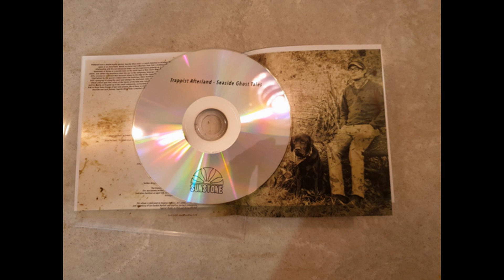Trappist Afterland - Seaside Ghost Tales - full album (2020)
01. Serpents Isle - 00:00
02. Calling of the Quarters - 05:33
03. Paperboat - 08:51
04. The unquiet grave - 12:39
05. Death becomes Gold - 19:52
06. Allegory of stars 24:05
07. Golden neighbourhood/Closing of the quarters - 28:47
08. Calvary hill, Kiama - 34:05
09. Twelve Sparrows (in the infancy of God) - 38:29
10. The man who bended time - 42:45
11. Travellers in the mind of God - 47:50
12. Godbotherings (Part 4) - 50:38
13. How Ricky got his wings - 54:42
14. Last trip to the sun - 56:50
15. Sacred Geometry - 01:00:24
16. God is a black dog - 01:05:00

This is the 9th album by Trappist Afterland, and is the final instalment in a trilogy of Gnostic folk albums.

Produced by Adam Geoffrey Cole,Anthony Cornish & Stephen Holmes.
Mastered by Anthony @ Horizon Sound.

Trappist Afterland Are:
Adam Geoffrey Cole- vocals, Guitar, mandolin, Bozouki, Oud, Dulcitar, bells, bohdran, hammered piano, tabla, Flute, tanpura, , vibrating gong, water bowl, ride cymbal, fan.

Anthony Cornish- harmonium, mellotron, Bass

With
Jodie Cornish- additional vocals on 'Allegory of Stars.
Leigh Lambert- e-bowed Krajappi on ' the calling of the quarters and 'the closing of the quarters'.
Brett Poliness- Stripped Drumkit and tambourine on 'Paperboat' 'Serpent's Isle' and 'Allegory of Stars'.
Alan Davidson- invocations.
Lucy Roleff- additional vocals on 'The unquiet grave'.
Adam Casey- contrabass on 'Serpent's Isle'
David Colohan- Additional vocals, Flute.
Grey Malkin- electric guitar, e-bow, Mellotron, glockienspiel, piano

Front cover painting by Tommy Langra.
Photographs and Art layout by Leigh Lambert.

All songs written by Adam Geoffrey Cole except-

Golden Neighbourhood - lyrics and music by Neil Sweeney.

'The unquiet grave' Is a traditional Scottish ballad.
This version was written after being gifted a book of ballads from Alan Davidson on April 5th 2018 in Hereford, United Kingdom.
Arrangement Adam Geoffrey Cole.

This album is dedicated to Stephen Holmes, Ant James, Si Norfolk, and in memory of Ian Gordon Norfolk and Geoffrey Herbert James Cole.

Special thanks to Phil and Nicky Meckiff.

C&P ADAM GEOFFREY COLE 2020